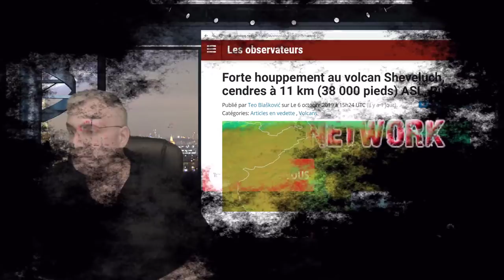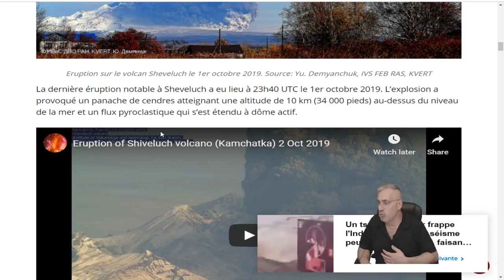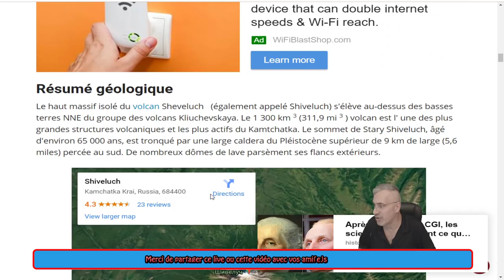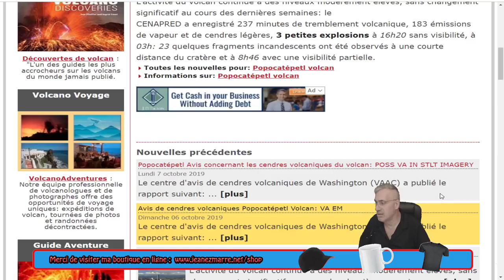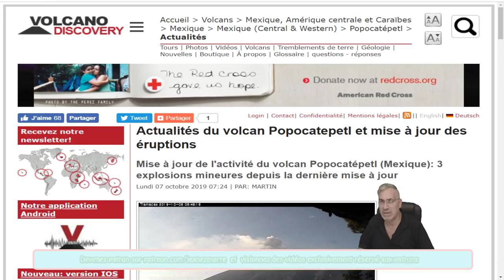DERNIÈRE HEURE; Sheveluch, dans le Kamtchatka, ET LE volcan Popocatepetl EN ÉRUPTION!